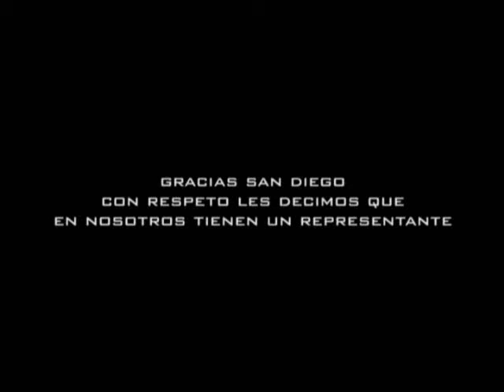Gracias SAN DIEGO de parte de undERC Family.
este video es para agradecer a quienes nos apoyan aqui en San Diego, mil gracias.